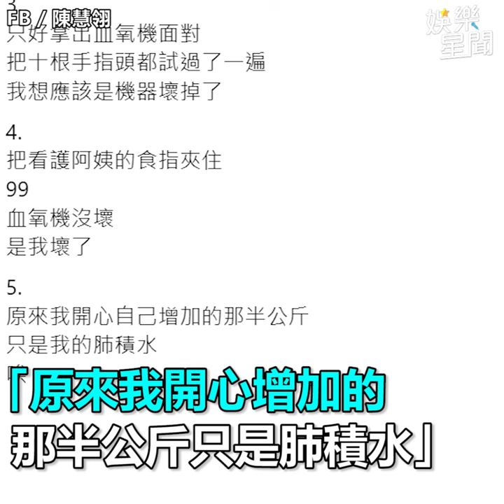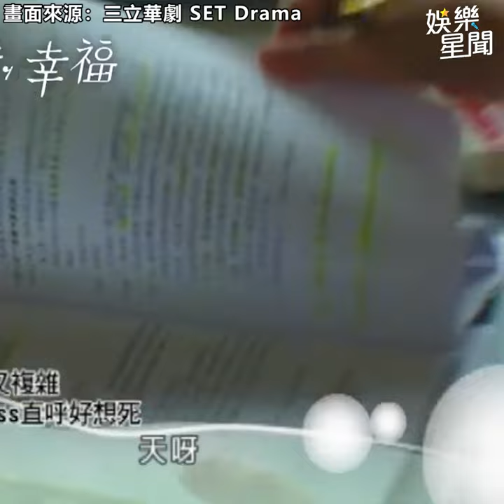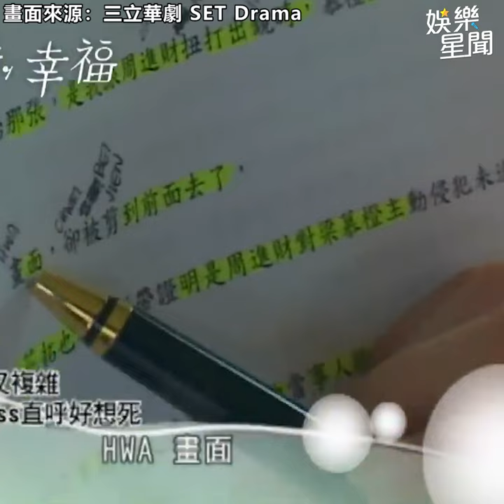和吳建豪情同家人！陳慧翎憶《下一站》初見面 驚喊：怎麼可以這樣子｜三立娛樂星聞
畫面來源：三立華劇 SET Drama